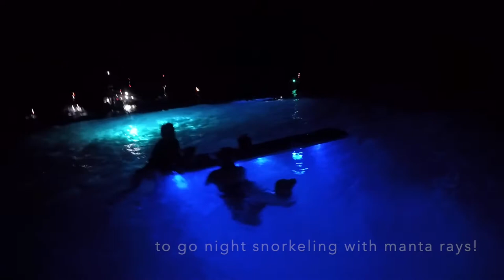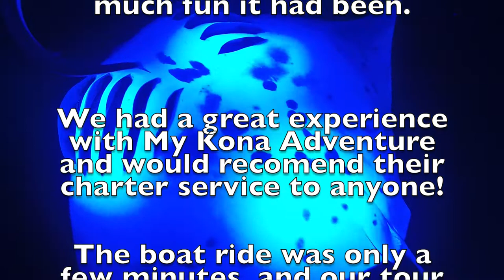Night Snorkeling with Manta Rays in Kona, Hawaii - The Traveling Tacos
See more from this up-close and personal experience on my blog, The Traveling Tacos,

Night snorkeling with manta rays was one of the coolest things we did during our entire trip to Kona, Hawai’i. We were not expecting them to get so close and even though we had some fears at first, we all agreed it was the best thing we could have spent money on!

See more from all the places we snorkeled on The Big Island of Hawai’i in my blog post

Song - Solo Run
by - Jack The Lion